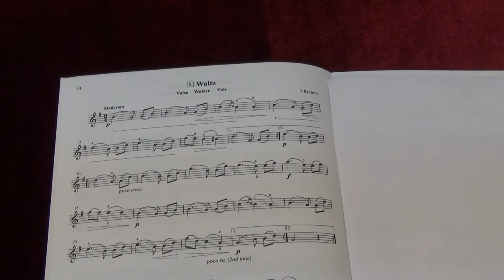Suzuki Violin School Vol.2 No.5 Waltz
No.5   Waltz
Played by Mike Chau